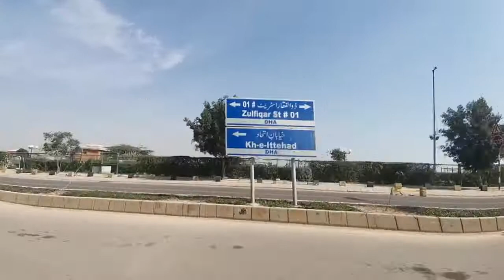Sardiyan Aur Samandar Ki Sair | Farooq Khan Vlogs